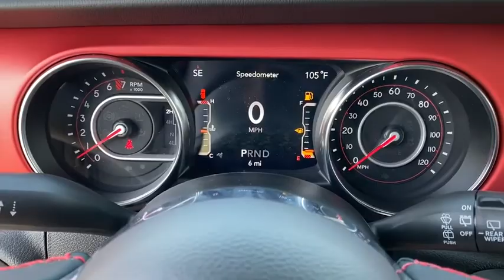2020 Jeep Wrangler Unlimited Norco, Corona, Riverside, San Bernardino, Ontario, CA 20J943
Sarge Green Clearcoat New 2020 Jeep Wrangler Unlimited available in Norco, California at
2020 Jeep Wrangler Unlimited Rubicon - Stock#: 20J943 - VIN#: 1C4HJXFG6LW290811

2020 Jeep Wrangler Unlimited Rubicon Sarge Green Clearcoat 4D Sport Utility Unlimited Rubicon 4WD 8-Speed Automatic 3.6L V6 24V VVTTo see more quality vehicles like this one right here just or dial .